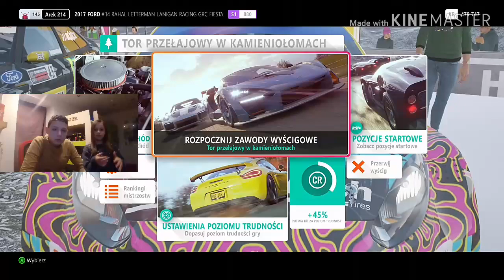Arek 214 i ixi zagrajmy Renault ,ford KTM (Forza Horizon 4)